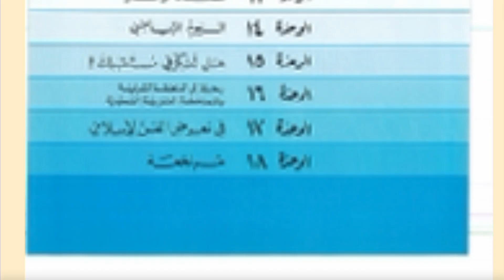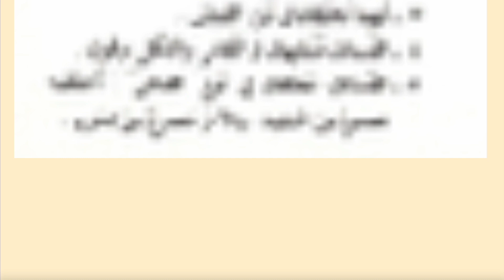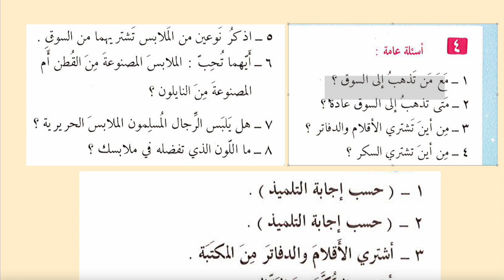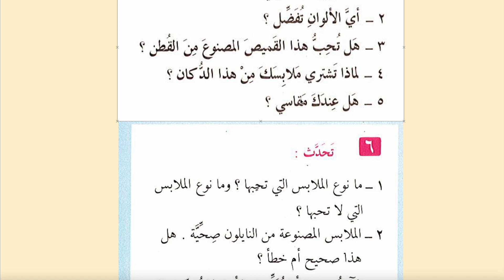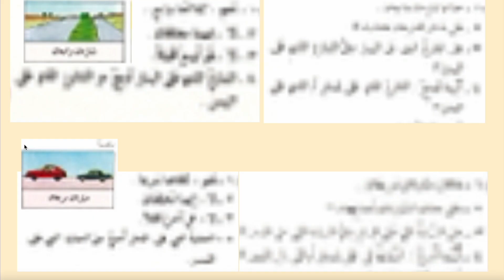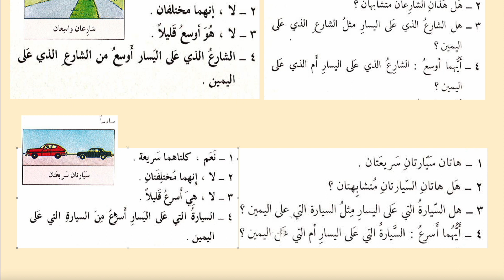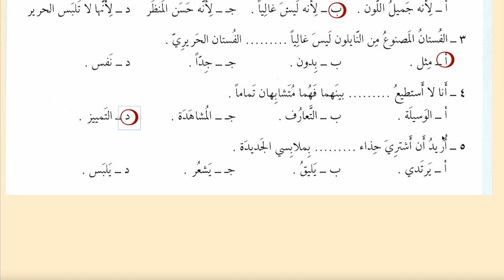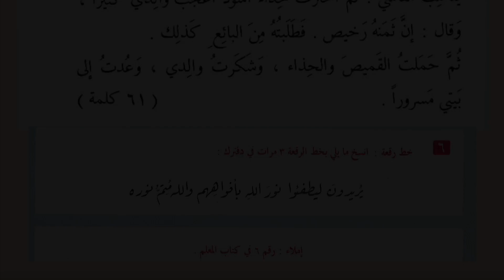YENİ BAŞLAYANLAR İÇİN ARAPÇA 69